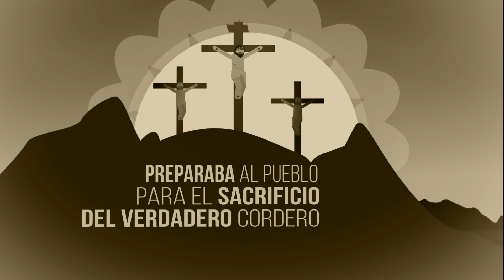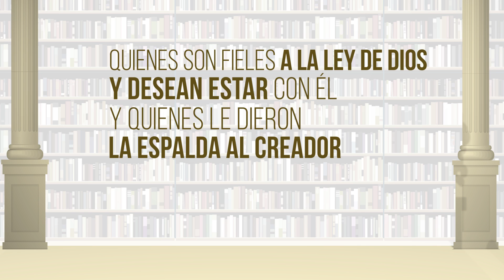9 La purificación | Serie Feliz7play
Nuevo portal de películas, series, videos musicales y más. Es el lugar favorito de estrenos y novedades de las producciones adventistas alrededor del mundo.